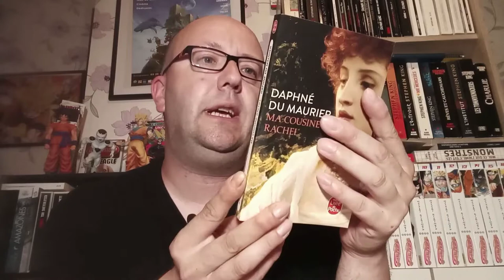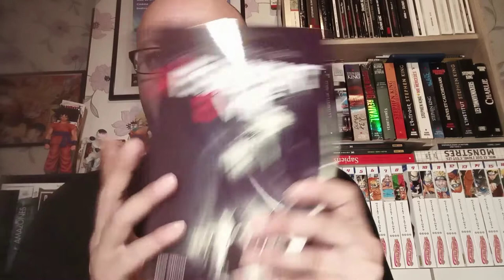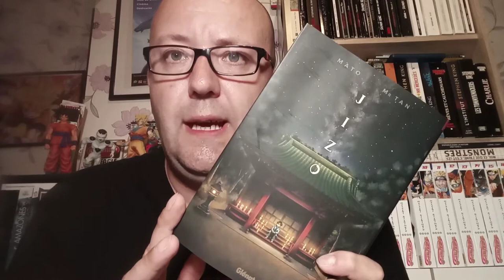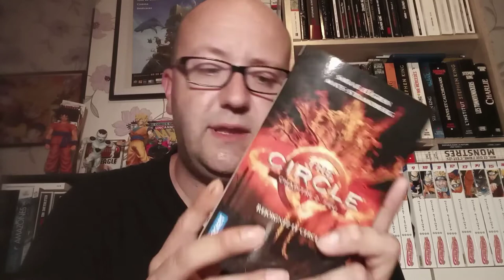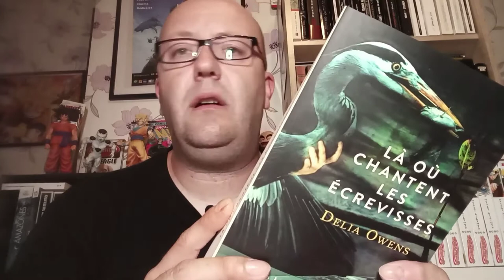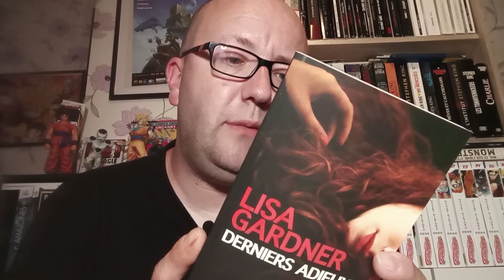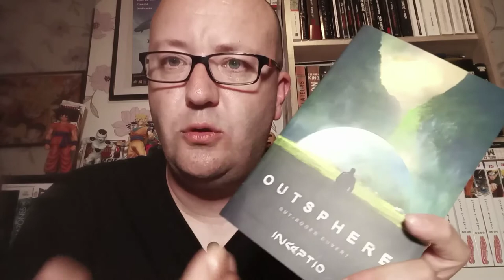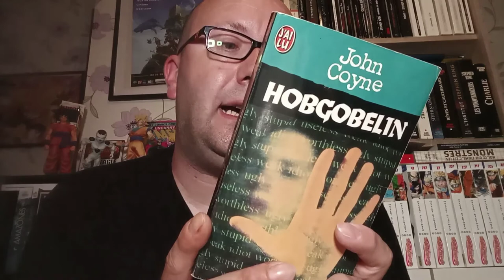Ma PAL de l'été : Y en a beaucoup trop comme d'hab'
Retrouvez ici la liste des livres que je présente :

- Ma cousine Rachel / Daphné Du Maurier
- Beloved / Toni Morrison
- Le moulin du loup / Marie Bernadette Dupuy
- Dans les geôles de Sibérie / Yoann Barbereau
- Disparus en mer / Lionel Camy
- Gardez l'oeil ouvert / Victoria Charlton
- Génération Resident Evil / Bruno Rocca
- Le bal des louves / Mireille Calmel
- Apocalipstick ; Mensonges d'une nuit d'été / Charlotte Marin
- Monkey Peak / Koji Shinasaka & Akihito Kumeta
- Parasite / Hitoshi Iwaaki
- Erabundus; La chute d'Anthemisa / Gustave Auguste (Euyevair)
- Jizo / Mr Tan & Mato
- Jeanne & Serge / Jun Makimura & Shizua Koizumi
- Spirale / Junji Ito
- Le grimoire noire / Yana Bogatchi & Vera Greentea
- La fille des templiers / Mireille Calmel
- Le fléau / Stephen King
- Les couloirs démoniaques / Jean Marc Dhainaut
- L'assassin royal / Robin Hobb
- The circle / Sara B. Elfgren & Mats Stranberg
- La trilogie psychiatrique / James Osmont
- L'oppossum rose / Federico Axat
- Là où chantent les écrevisses / Délia Owens
- Anna Caritas / Patrick Isabel
- Funérarium / Brigitte Aubert
- La vie invisible d'Addie Larue / V.E Schwab
- Anne de Green Gables / Lucy Maud Montgomery
- Replay / Ken Grimwood
- Derniers adieux / Lisa Gardner
- Promenons nous tant que la mort n'y est pas / Mélanie Desforges
- Anthologie Maisons Hantées / Collectif
- Nuit d'été / Dan Simmons
- Ombres volées / Kay Hooper
- (Nouvelles) Histoires extraordinaires / Edgar Allan Poe
- Shining, l'enfant lumière / Stephen King
- Le club des punks contre l'apocalypse zombie / Karim Berrouka
- Outsphere / Guy Roger-Duvert
- 1974 / Arnaud Codeville
- L'horreur de Kill Creek / Scott Thomas
- L'étranger dans la maison / Sharif Lapena
- Un poisson sur la lune / David Vann
- Un bébé pour Rosemary / Ira Levine
- Criminal Loft / Armelle Carbonel
- Hobgobelin / John Coyne
- Dracula / Bram Stocker

Pour ceux que ça intéresse:

La boutique Etsy de Gustave Auguste ( Euyevair):

La boutique de l'Entresort:

La campagne Ulule des Éditions Luciférines pour le recueil de nouvelles "Étranges Enfance" (Elle se termine le 07 juillet à 23:59):

Mon Instagram : l_ado_vintage